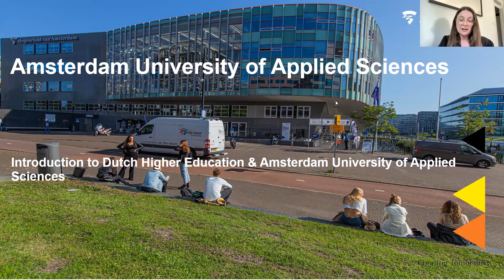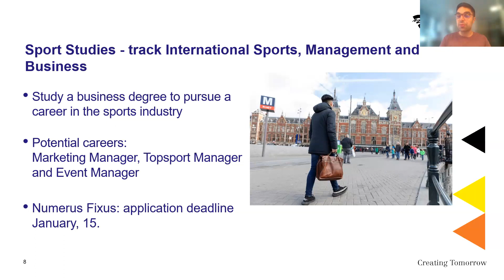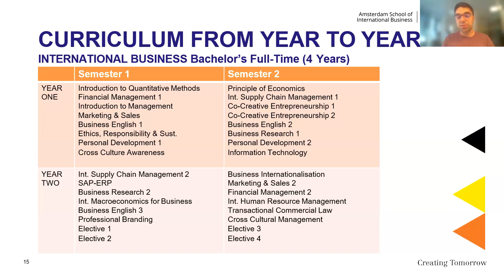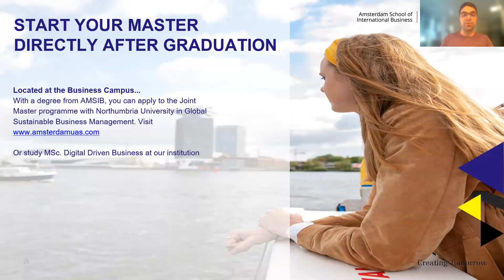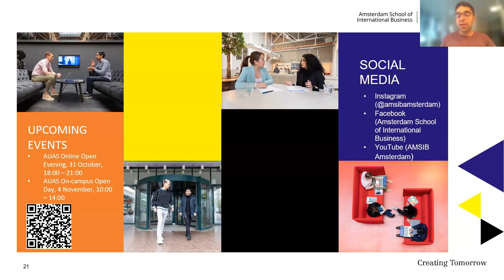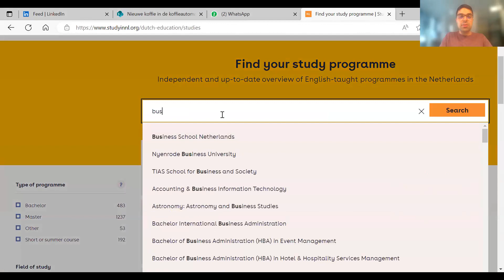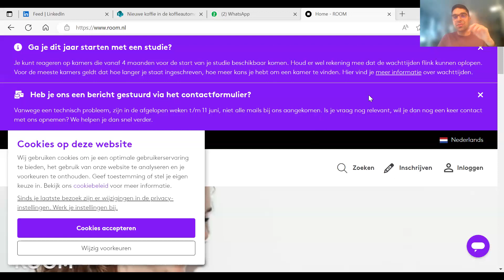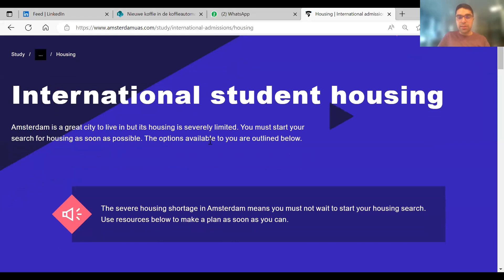Studying in the Netherlands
English-taught programmes with an international outlook, The Netherlands is a popular university destination for UK-based students. In this info session, Martine Gagnon, college counsellor at UES Education, discusses Dutch courses and universities with José Hanani Juma, External Engagement Officer at Amsterdam University of Applied Sciences. They will talk about the types of institutions, the application process, current trends and the evolution of admission rules in The Netherlands. Students and parents will have the chance to ask questions live!